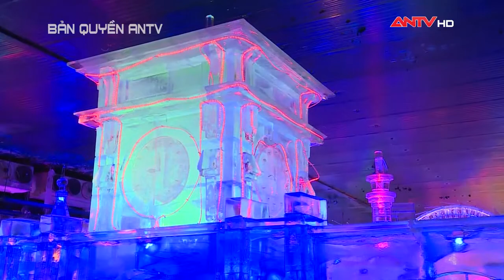Băng đăng Đầm Sen - Nhịp sống 24 7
Tác tạo kỳ quan thế giới và danh lam thắng cảnh Việt  Nam bằng băng